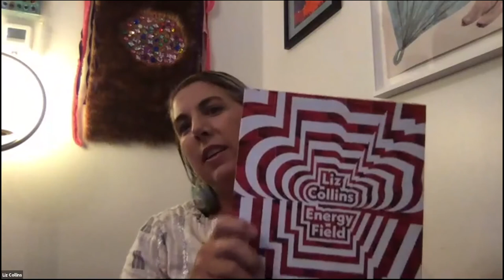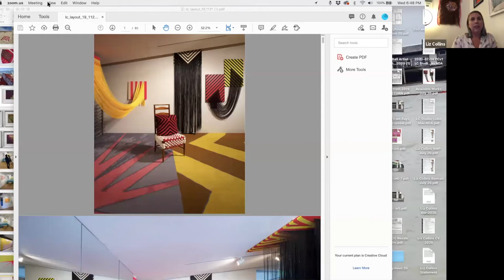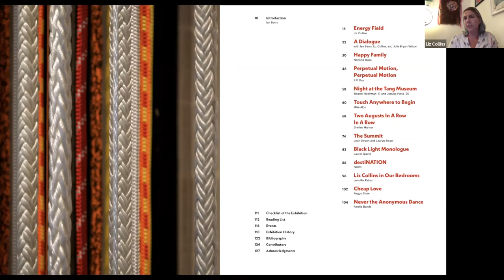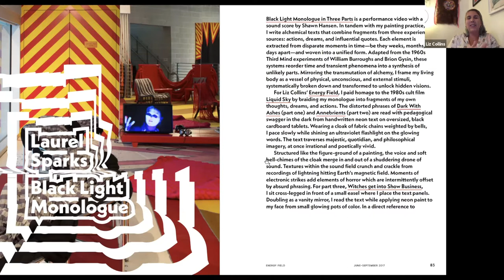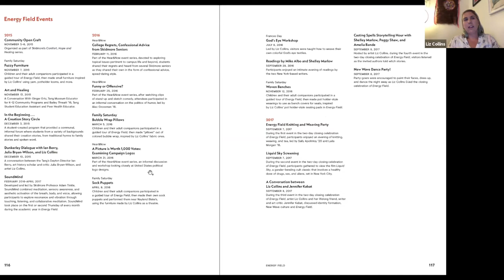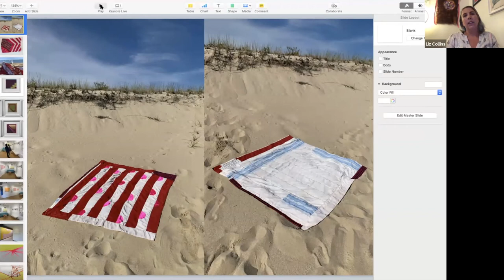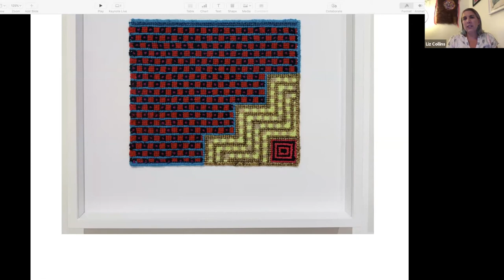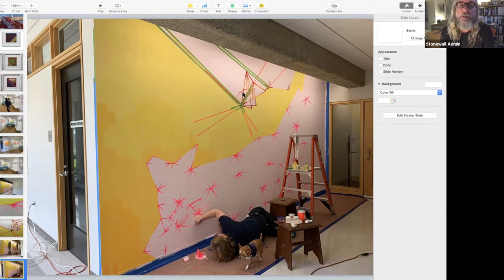A Conversation with Artist Liz Collins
On September 16, 2020, Artist Liz Collins and SNMA Executive Director Hunter O'Hanian held a conversation about her recent book "Energy Field".  Liz Collins’s work explores the boundaries between painting, fiber arts, and installations.

About the artist:
Liz Collins works fluidly between art and design, with emphasis and expertise in textile media. Liz’s solo exhibitions and installations have been presented in New York City at Museum of Arts and Design, LMAK, Heller, and BGSQD, and at NADA, Collective, and Spring Break art fairs. Outside of New York, Liz has done shows and projects at the Tang Museum (Saratoga Springs, NY), AMP (Provincetown, MA), Knoxville Museum of Art (TN), Gallery DLUL (Ljubljana), and Rossana Orlandi (Milan). Liz’s work has been included in group exhibitions in New York City at Leslie Lohman Museum, Museum of FIT, New Museum, MoMA, the Drawing Center, BRIC, Smackmellon, Asya Geisberg, Sargent’s Daughters, as well as at September Gallery (Hudson, NY), NoLAB ( Istanbul), Kristin Hjellegjerde (Berlin), Luis de Jesus Los Angeles & LAMAG (LA), and Addison Gallery (Andover, MA). Collins’ honors include a USA Fellowship, a MacColl Johnson Fellowship, Foundation for Contemporary Arts & ArtistRelief grants, Drawing Center Open Sessions and residencies at Siena Art Institute, MacDowell, Yaddo, Haystack, Museum of Arts and Design, and currently at the Two Trees Cultural Subsidy Studio Program in Brooklyn. Collins is a Queer Art Mentor, on the Advisory Board of Fire Island Art Residency, and a member of the Exhibitions Committee at Leslie Lohman Museum. The Tang Museum has just released Liz Collins Energy Field, her first major publication.